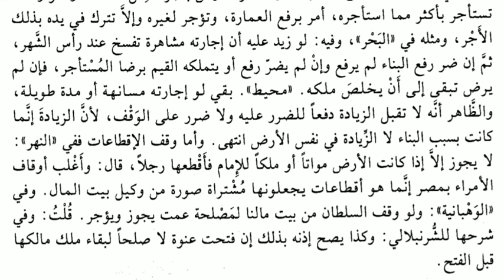Durre Mukhtar (12) Mufti Ahsan Qasmi Jamiyatul Uloom Deoband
در مختار کتاب الوقف قسط نمبر (12)
مفتی محمد احسان صاحب قاسمی استاد دارالعلوم دیوبند وقف